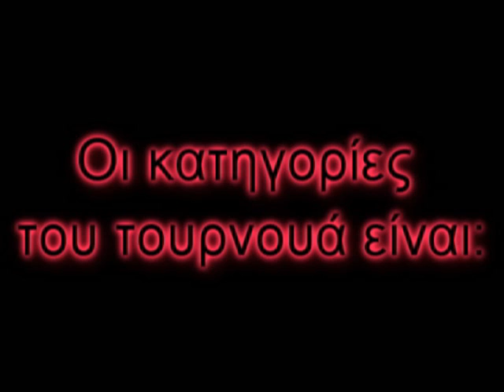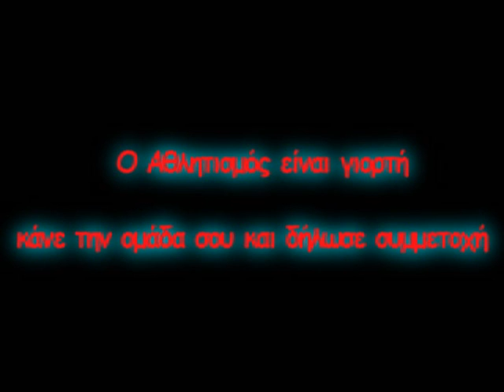2o TOURNOUA STREET HANDBALL AGRIAS [HQ] (kentavros agrias 2008)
2o TOURNOUA STREET HANDBALL AGRIAS [HQ]